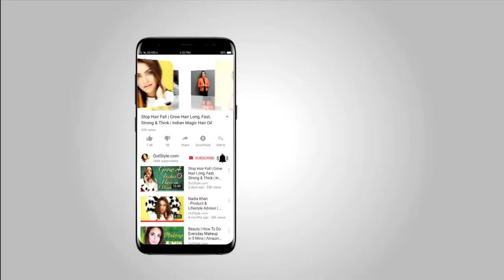Eid Shopping | You Decide & Help Me Choose What To Wear & Makeup On Eid | How To Shop & What To Buy?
You Decide My Life For A Day & Help Me Choose What To Wear & Makeup On Eid Day | How To Shop & What To Buy? | My Eid Shopping 2018

My Eid Shopping - Shop your favorite shoes, jewellery, perfumes, earings, shalwar kameez or indian saree shopping ethically this Eid 2018 and still look good like Nadia Khan from her eid collection. Gorgeous Upcoming Saree designs for this Eid Day. If you’re a Indian or Pakistani fashion aficionado, your social media feed is probably telling you to grab your wallet right now and splurge out on some major shopping this eid holiday.
According to social media news, every one of these Eid exhibits and eid collection feature dresses & clothes that are ‘stunning’ and ‘must haves’. However, in the mad rush for clothes, one wonders if the message of Eid actually gets lost.
Eid-ul-Fitr, just a few days away, incites shopping frenzy like no other holiday and as a result, there’s an Eid exhibit every day in every major city by every designer in the country. And according to most of the social media websites, every one of these exhibits feature clothes that are ‘stunning’, ‘must haves’ and just in case you need a little more convincing, the commentator will tell you, ‘we can’t wait to get our hands on these exclusive designs’! Their latest campaign for their current Eid collection, featured nine ‘real’ women in a fashion shoot ranging from variant backgrounds, with diverse body types and different ages. The accessories are quite perfect for Eid too.
Nadia Khan - Product & Lifestyle Advisor | Beauty & Skin care Tutorials, Weight Loss & Diet, Fashion Trends, reviews on latest Cosmetic Treatments & Gadgets.